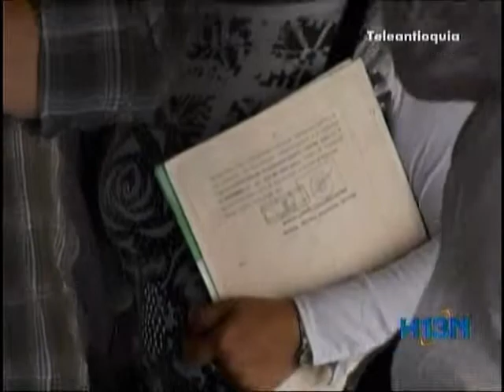Estudiantes de medicina de otros departamentos llegaron a Medellìn a buscar cupo de 'año rural'